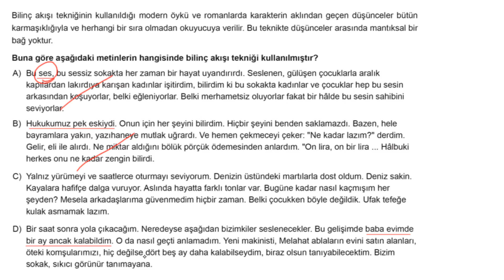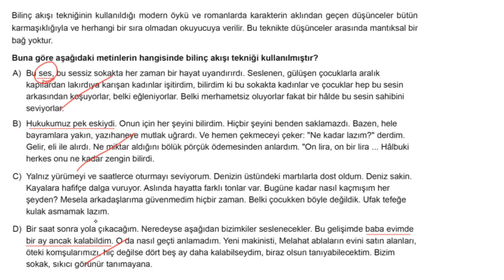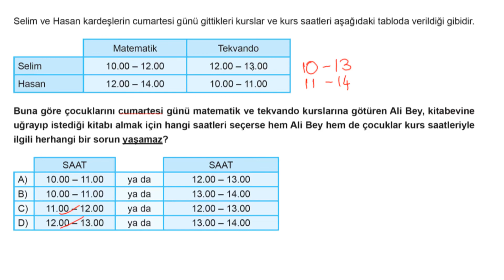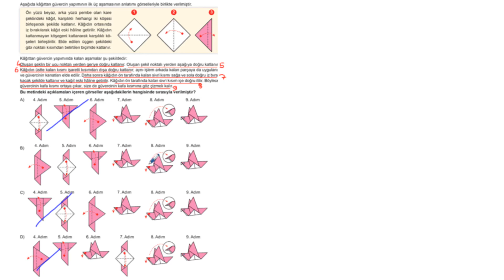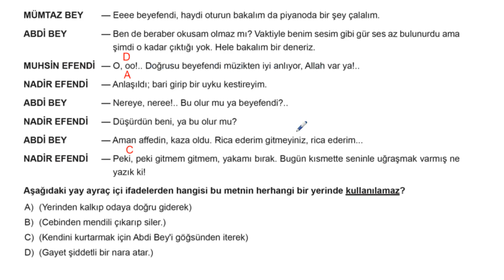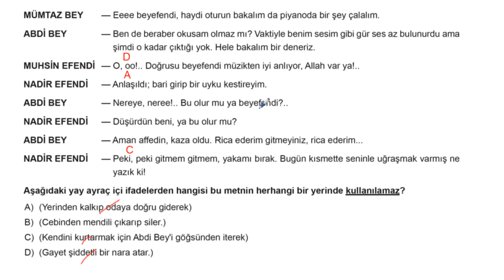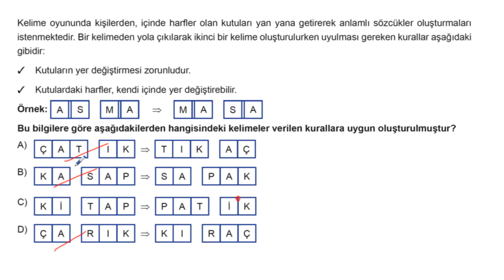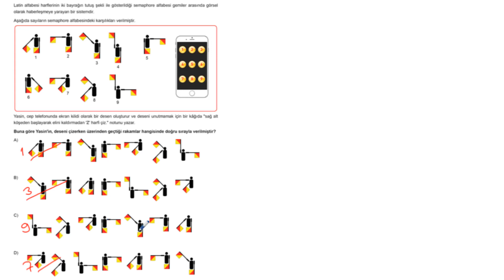LGS Türkçe Soru Bankası Bölüm 01 Test 16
🎞 Soru Listesi
▶ 00:00:00 Bölüm
▶ 00:00:00 Soru 1
▶ 00:02:07 Soru 2
▶ 00:03:42 Soru 3
▶ 00:05:31 Soru 4
▶ 00:07:07 Soru 5
▶ 00:08:59 Soru 6